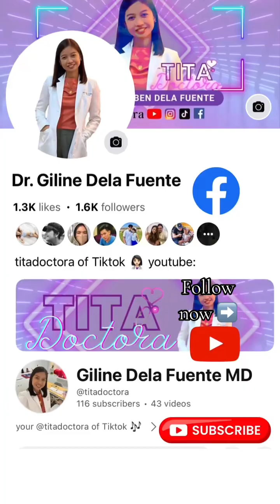Pertussis or Whooping Cough in children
Pertussis or Whooping Cough Outbreak. Ano nga ba ang sakit na ito?😷

This video is originally posted in my tiktok account, check on the